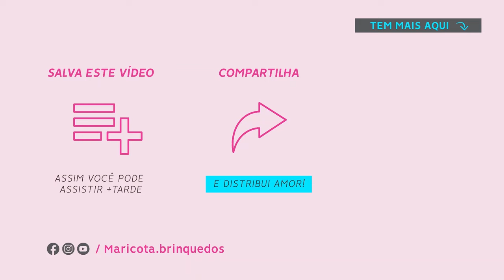PORQUE EU FALO TANTO EM PRODUTIVIDADE | Mariana Fontoura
Tu provavelmente já deve ter me ouvido falar N vezes sobre produtividade
"aumentar a produtividade"
"ter boa produtividade"
"alta produtividade"
E tantas outras coisas, né?

Mas afinal, porque volta e meia eu falo sobre isso?
Porque aqui a missão é te ajudar a ter um ateliê longevo e lucrativo fazendo dinheiro com os Amigurumi$ 🤑!
Simples assim!

E se tu tiver uma baixa produtividade, ou seja, uma capacidade de produção (leia-se tecer e ter peças prontas), dificilmente vai ganhar o suficiente pra pagar as contas e fazer sobrar 😉 Te conto em mais detalhes no vídeo.

Vamos juntas, porque é possível realizar sonhos!